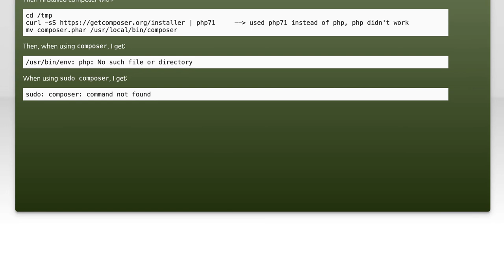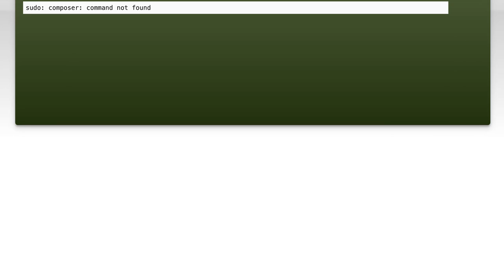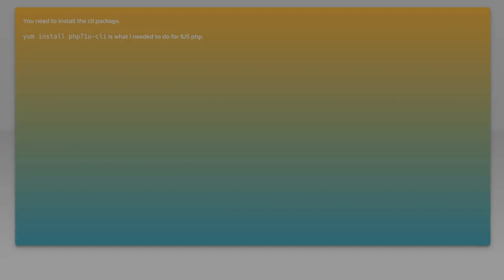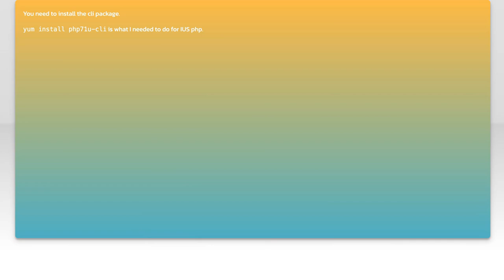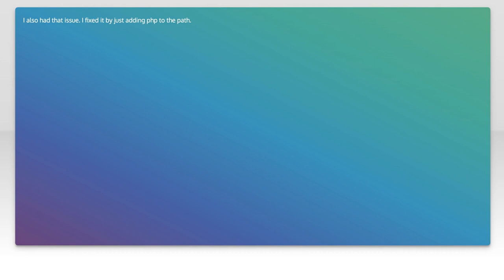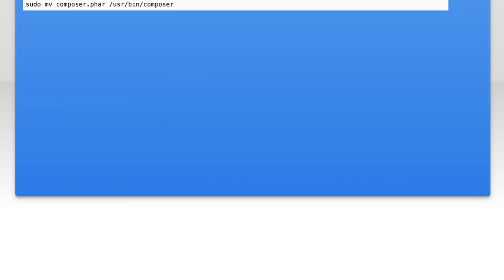Composer installed, but get /usr/bin/env: php: No such file or directory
php: Composer installed, but get /usr/bin/env: php: No such file or directory

Related to: php, centos, composer-php, centos7